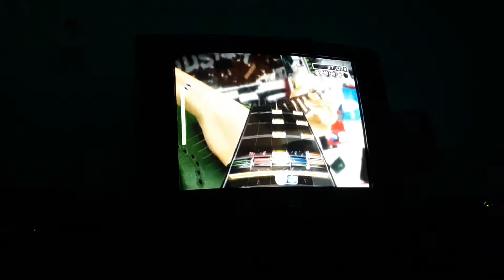rock band 1 Mississippi Queen 5 stars FC (49,634)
Mississippi Queen Mountain 1970
finally a rock band 1 Mississippi Queen FC. you can watch my guitar hero 3 Mississippi Queen FC on my videos